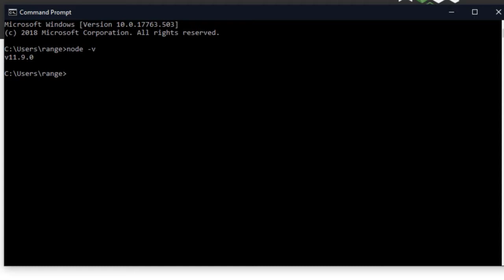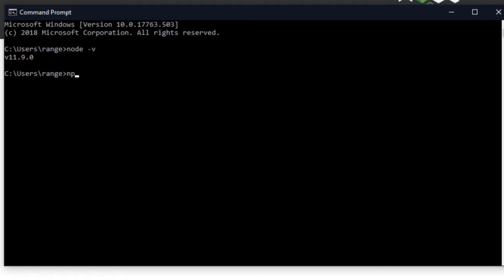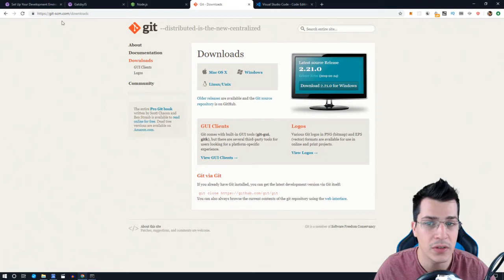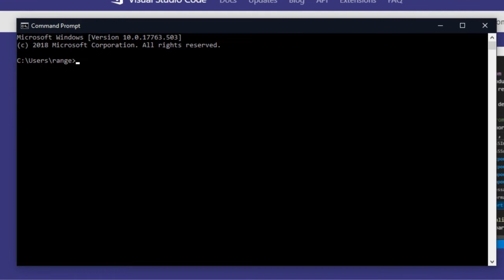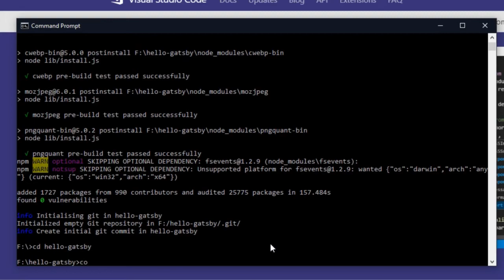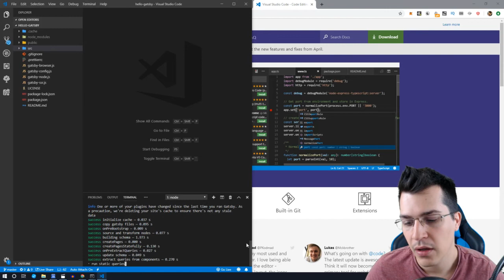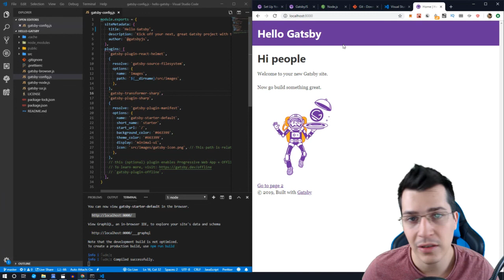1 Gatsby Environment Setup And First Project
1  Gatsby Environment Setup And First Project